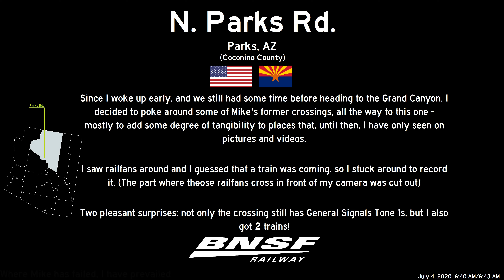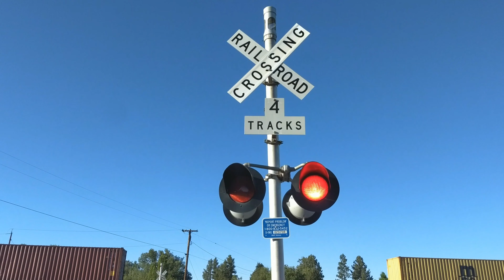Parks Rd.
Boy, this one did bring back memories...